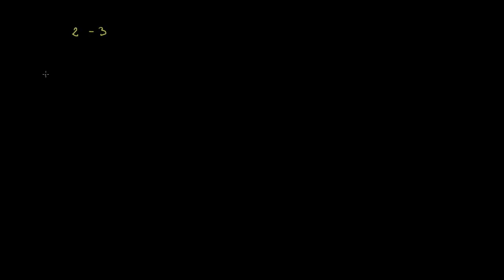Additionner et soustraire des nombres relatifs